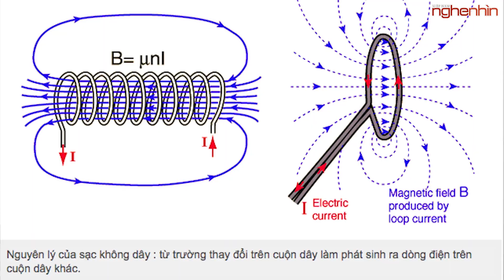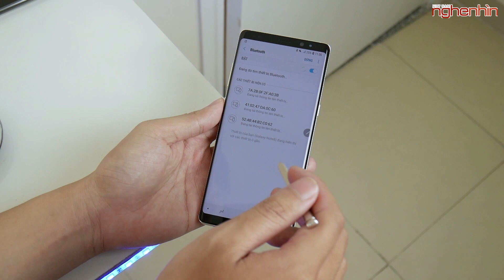Samsung NOTE 9 phải có PIN lớn, tại sao? - Nghenhinvietnam.vn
Samsung Galaxy Note 9 sắp ra mắt với cấu hình mạnh và pin lớn, nhưng lý do tại sao chiếc máy này lại có quả pin lớn vậy?